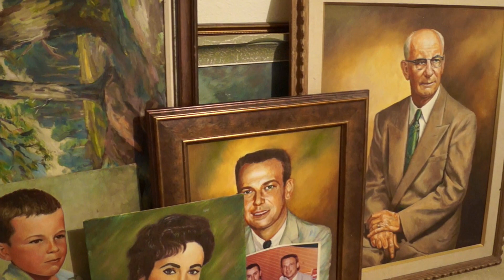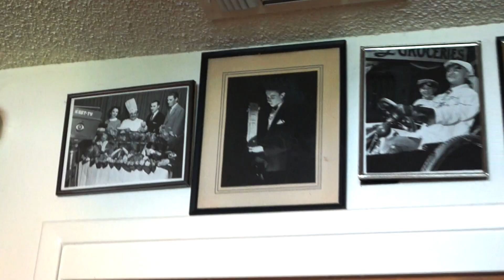NCA Inc. Presents Tom Thompson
Tom Thompson sits down with us to tell stories of his life, friendship with Harold Ward, and contributions to NCA Inc.